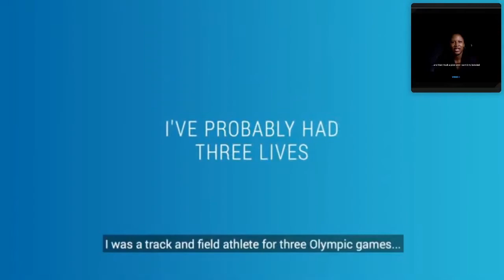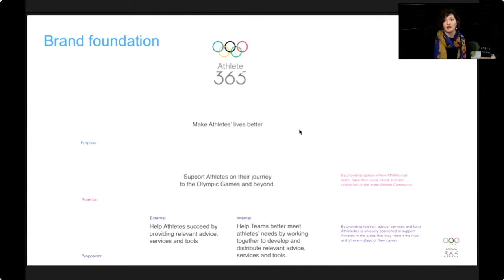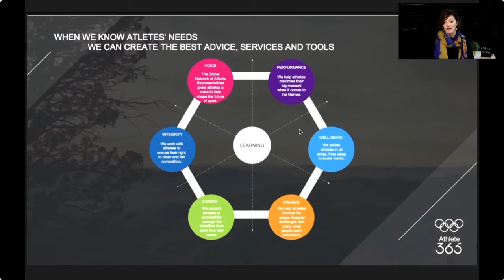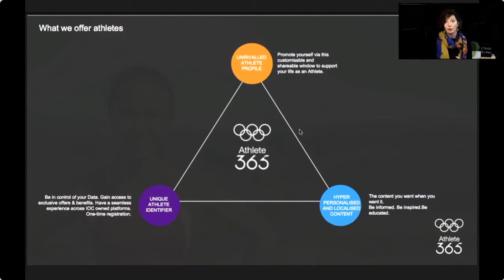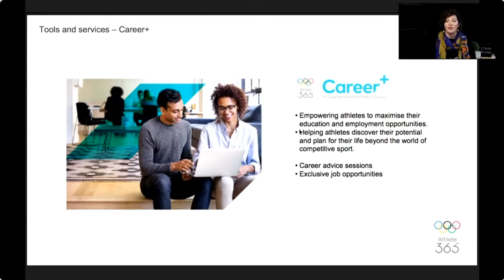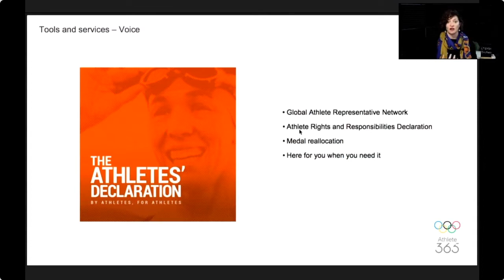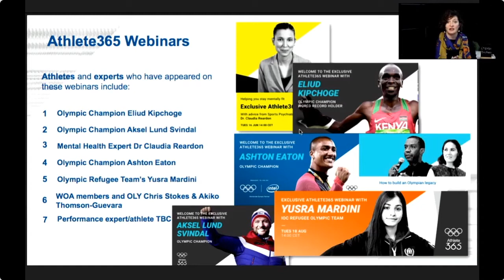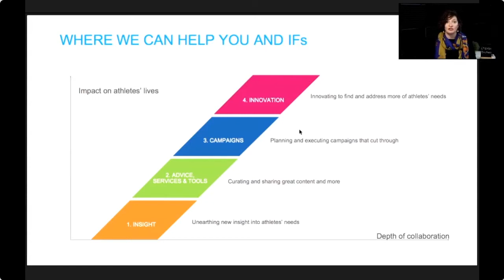"Athlete365 Community: Making Athletes’ Lives Better” - Chantal Buchser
SportWorks TALKS - Webinar Series 2020

TALK: "Athlete365 Community: Making Athletes’ Lives Better"
GUEST: Chantal Buchser

Athletes are at the core of everything the Olympic Movement is doing; the Athlete365 Community is an illustration of this. Athlete365 provides elite athletes and Olympians with both online and in-person support tailored to their needs. This session will discuss the advice, services and tools that the International Olympic Committee provides to assist athletes and their entourage on and off the field of play and outline practical ways for you and your organisation to benefit as well.

For over nine years, Chantal Buchser Kelley has served as Senior Athlete Support Manager for the International Olympic Committee – IOC. In her role with Athlete365 Career+, she provides guidance to elite athletes on critical topics such as career transition, dual career and mental health.